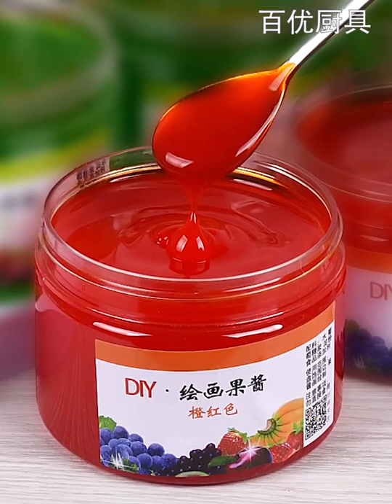Paint with jam | 果酱作画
Paint with jam